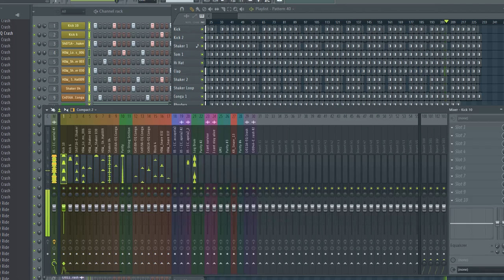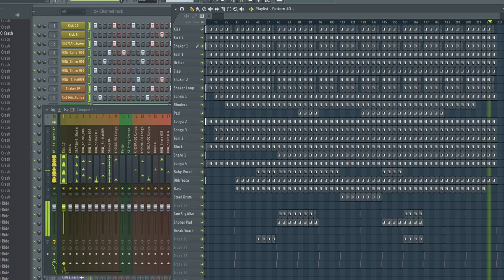Dj Kent - I Cant Survive(Breeze 2018 Illegal Touch)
A little remix of DJ Kent - I Cant Survive(Breeze 2018  Illegal Touch)